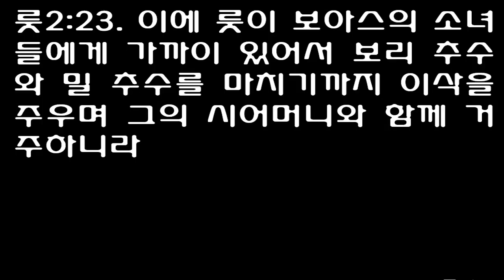룻기 2장 [개역개정] Ruth chapter 2 [얼굴을 땅에 대고 절하며 그에게 이르되 나는 이방 여인이거늘 당신이 어찌하여 내게 은혜를 베푸시며 나를 돌보시나이까]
룻이 보아스를 만나다
[룻]2:1 나오미의 남편 엘리멜렉의 친족으로 유력한 자가 있으니 그의 이름은 보아스더라
[룻]2:2 모압 여인 룻이 나오미에게 이르되 원하건대 내가 밭으로 가서 내가 누구에게 은혜를 입으면 그를 따라서 이삭을 줍겠나이다 하니 나오미가 그에게 이르되 내 딸아 갈지어다 하매
[룻]2:3 룻이 가서 베는 자를 따라 밭에서 이삭을 줍는데 우연히 엘리멜렉의 친족 보아스에게 속한 밭에 이르렀더라
[룻]2:4 마침 보아스가 베들레헴에서부터 와서 베는 자들에게 이르되 여호와께서 너희와 함께 하시기를 원하노라 하니 그들이 대답하되 여호와께서 당신에게 복 주시기를 원하나이다 하니라
[룻]2:5 보아스가 베는 자들을 거느린 사환에게 이르되 이는 누구의 소녀냐 하니
[룻]2:6 베는 자를 거느린 사환이 대답하여 이르되 이는 나오미와 함께 모압 지방에서 돌아온 모압 소녀인데
[룻]2:7 그의 말이 나로 베는 자를 따라 단 사이에서 이삭을 줍게 하소서 하였고 아침부터 와서는 잠시 집에서 쉰 외에 지금까지 계속하는 중이니이다
[룻]2:8 보아스가 룻에게 이르되 내 딸아 들으라 이삭을 주우러 다른 밭으로 가지 말며 여기서 떠나지 말고 나의 소녀들과 함께 있으라
[룻]2:9 그들이 베는 밭을 보고 그들을 따르라 내가 그 소년들에게 명령하여 너를 건드리지 말라 하였느니라 목이 마르거든 그릇에 가서 소년들이 길어 온 것을 마실지니라 하는지라
[룻]2:10 룻이 엎드려 얼굴을 땅에 대고 절하며 그에게 이르되 나는 이방 여인이거늘 당신이 어찌하여 내게 은혜를 베푸시며 나를 돌보시나이까 하니
[룻]2:11 보아스가 그에게 대답하여 이르되 네 남편이 죽은 후로 네가 시어머니에게 행한 모든 것과 네 부모와 고국을 떠나 전에 알지 못하던 백성에게로 온 일이 내게 분명히 알려졌느니라
[룻]2:12 여호와께서 네가 행한 일에 보답하시기를 원하며 이스라엘의 하나님 여호와께서 그의 날개 아래에 보호를 받으러 온 네게 온전한 상 주시기를 원하노라 하는지라
[룻]2:13 룻이 이르되 내 주여 내가 당신께 은혜 입기를 원하나이다 나는 당신의 하녀 중의 하나와도 같지 못하오나 당신이 이 하녀를 위로하시고 마음을 기쁘게 하는 말씀을 하셨나이다 하니라
[룻]2:14 식사할 때에 보아스가 룻에게 이르되 이리로 와서 떡을 먹으며 네 떡 조각을 초에 찍으라 하므로 룻이 곡식 베는 자 곁에 앉으니 그가 볶은 곡식을 주매 룻이 배불리 먹고 남았더라
[룻]2:15 룻이 이삭을 주우러 일어날 때에 보아스가 자기 소년들에게 명령하여 이르되 그에게 곡식 단 사이에서 줍게 하고 책망하지 말며
[룻]2:16 또 그를 위하여 곡식 다발에서 조금씩 뽑아 버려서 그에게 줍게 하고 꾸짖지 말라 하니라
[룻]2:17 룻이 밭에서 저녁까지 줍고 그 주운 것을 떠니 보리가 한 에바쯤 되는지라
[룻]2:18 그것을 가지고 성읍에 들어가서 시어머니에게 그 주운 것을 보이고 그가 배불리 먹고 남긴 것을 내어 시어머니에게 드리매
[룻]2:19 시어머니가 그에게 이르되 오늘 어디서 주웠느냐 어디서 일을 하였느냐 너를 돌본 자에게 복이 있기를 원하노라 하니 룻이 누구에게서 일했는지를 시어머니에게 알게 하여 이르되 오늘 일하게 한 사람의 이름은 보아스니이다 하는지라
[룻]2:20 나오미가 자기 며느리에게 이르되 그가 여호와로부터 복 받기를 원하노라 그가 살아 있는 자와 죽은 자에게 은혜 베풀기를 그치지 아니하도다 하고 나오미가 또 그에게 이르되 그 사람은 우리와 가까우니 우리 기업을 무를 자 중의 하나이니라 하니라
[룻]2:21 모압 여인 룻이 이르되 그가 내게 또 이르기를 내 추수를 다 마치기까지 너는 내 소년들에게 가까이 있으라 하더이다 하니
[룻]2:22 나오미가 며느리 룻에게 이르되 내 딸아 너는 그의 소녀들과 함께 나가고 다른 밭에서 사람을 만나지 아니하는 것이 좋으니라 하는지라
[룻]2:23 이에 룻이 보아스의 소녀들에게 가까이 있어서 보리 추수와 밀 추수를 마치기까지 이삭을 주우며 그의 시어머니와 함께 거주하니라
1Now Naomi had a relative on her husband's side, from the clan of Elimelech, a man of standing, whose name was Boaz.

2And Ruth the Moabitess said to Naomi, 'Let me go to the fields and pick up the leftover grain behind anyone in whose eyes I find favor.' Naomi said to her, 'Go ahead, my daughter.'

3So she went out and began to glean in the fields behind the harvesters. As it turned out, she found herself working in a field belonging to Boaz, who was from the clan of Elimelech.

4Just then Boaz arrived from Bethlehem and greeted the harvesters, 'The LORD be with you!' 'The LORD bless you!' they called back.

5Boaz asked the foreman of his harvesters, 'Whose young woman is that?'

6The foreman replied, 'She is the Moabitess who came back from Moab with Naomi.

7She said, 'Please let me glean and gather among the sheaves behind the harvesters.' She went into the field and has worked steadily from morning till now, except for a short rest in the shelter."

8So Boaz said to Ruth, "My daughter, listen to me. Don't go and glean in another field and don't go away from here. Stay here with my servant girls.

9Watch the field where the men are harvesting, and follow along after the girls. I have told the men not to touch you. And whenever you are thirsty, go and get a drink from the water jars the men have filled.'

10At this, she bowed down with her face to the ground. She exclaimed, 'Why have I found such favor in your eyes that you notice me-a foreigner?'